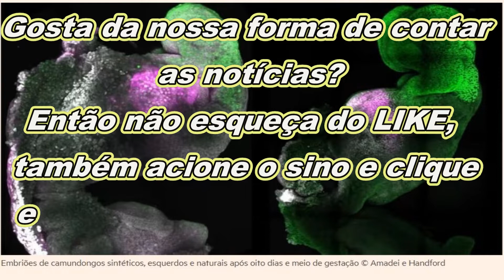Cientistas criam EMBRIÃO sintético com CÉREBRO e CORAÇÃO, SEM usar ÓVULOS e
O objetivo é usar a pesquisa com células-tronco para ajudar os seres humanos em áreas que vão desde tratamento de fertilidade até transplantes de órgãos